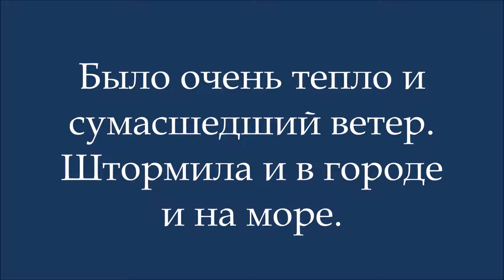Одесса, Ланжерон. 29.03.2024.